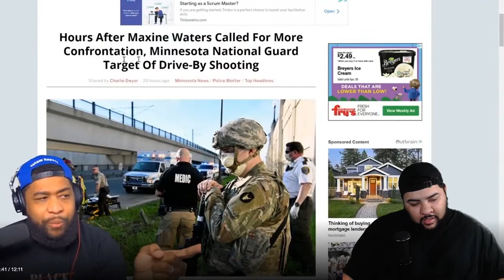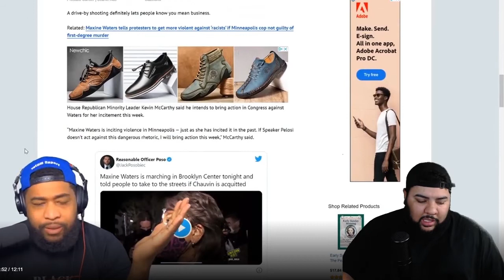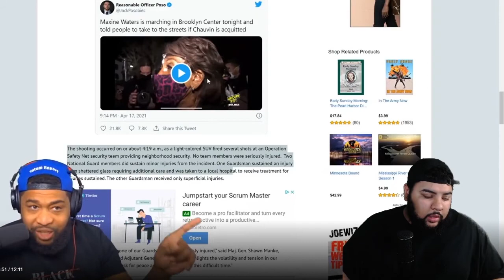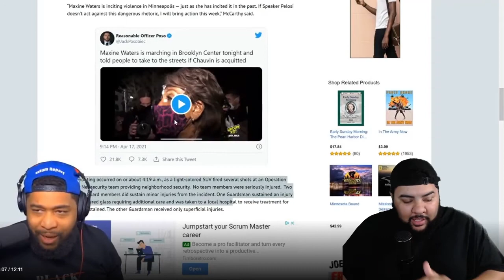Brandon Tatum Loses His Mind After Maxine Waters Pulls A Trump Move!